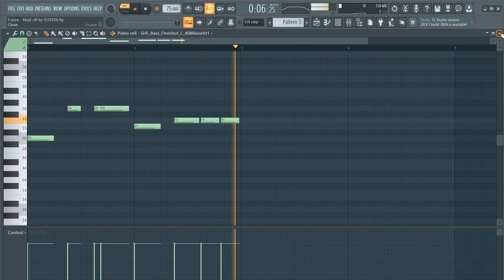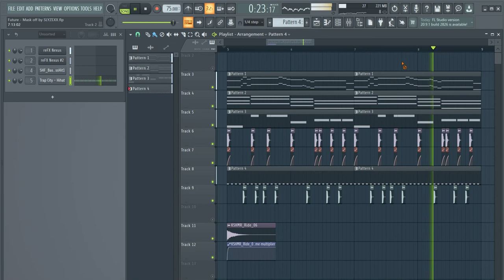How to make "Future - Mask off" in fl studio 20 | Free FLP by SLYZEXX [Metro Boomin]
TRAP NATION STYLE TUTORIAL
BROOKS STYLE TUTORIAL
MESTO STYLE TUTORIAL
ILLENIUM STYLE TUTORIAL
STOCK PLUGINS TUTORIAL
FREE PLUGINS TUTORIAL
SPINNIN RECORDS TUTORIAL
SEVEN LIONS TUTORIAL
SAID THE SKY TUTORIAL
VIRTUAL RIOT TUTORIAL
3 SIMPLE TRICKS
80s TUTORIAL
OUTRUN TUTORIAL
VAPORWAVE TUTORIAL
STMPD  RCRDS TUTORIAL
TV NOISE TUTORIAL
LOOPERS TUTORIAL
JAUZ TUTORIAL
HIP HOP VOCAL TUTORIAL
ROCK VOCAL TUTORIAL
EDM VOCAL TUTORIAL
RAP VOCAL TUTORIAL
FUTURE BASS TUTORIAL
PUNCHY FUTURE BASS TUTORIAL
ABLETON LIVE
ABLETON LIVE TUTORIAL
FLP NATION